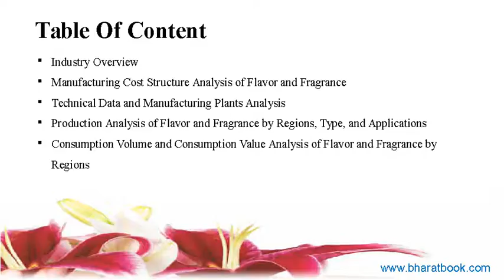US Flavor and Fragrance Industry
Bharat Book Bureau provides the report, on "United States Flavor and Fragrance Industry 2016 Market Research Report”. The report provides a basic overview of the industry including definitions, classifications, applications and industry chain structure.